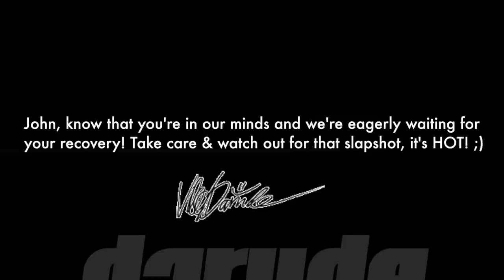Darude @ Ruby Skye San Francisco Oct 12, 2012; John Beaver shout-out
Beloved Bay Area DJ John Beaver was recently diagnosed with cancer. In this video the amazing Ruby Skye crowd shows their support. John, know that you're in our minds and we're eagerly waiting for your recovery!